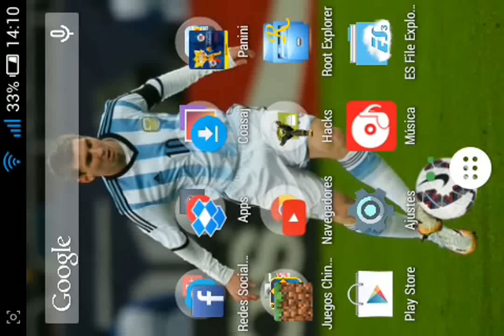ESTADIO NACIONAL DE CHILE EN MINECRAFT PE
fuerza chile